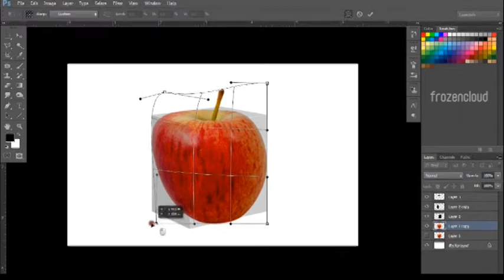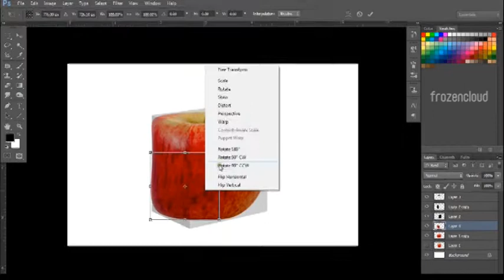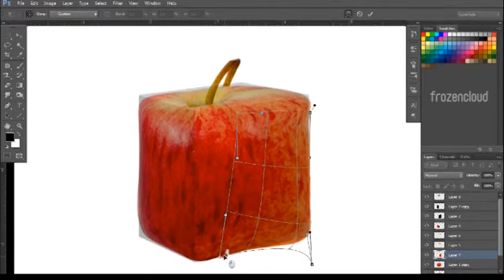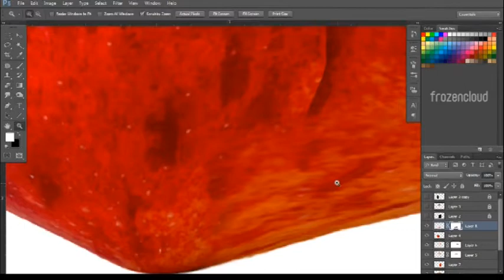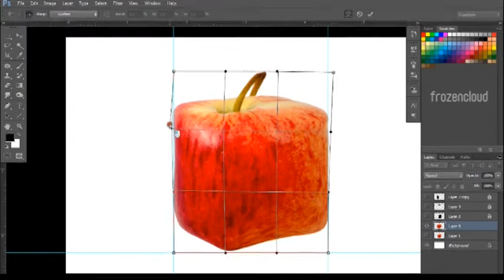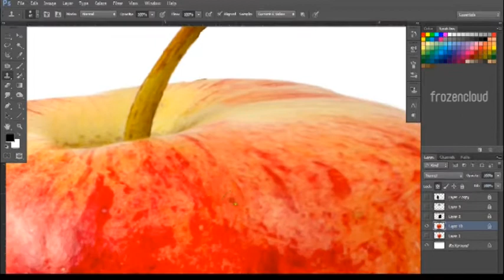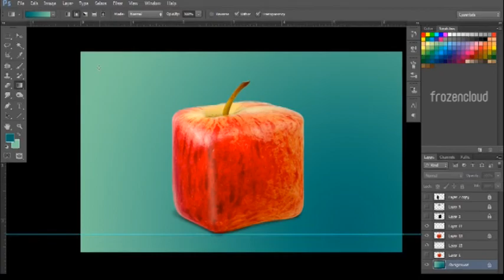Square Apple : Photoshop Manipulation Tutorial For beginners | Learn Graphic Design For FREE!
This is the 2nd video in the "Photoshop Tutorial" series brought to you

In this video I tried to make a square apple using photoshop CS6, hope you enjoyed the video.